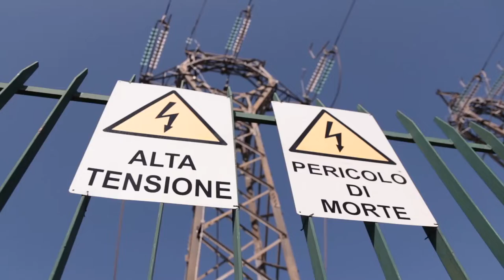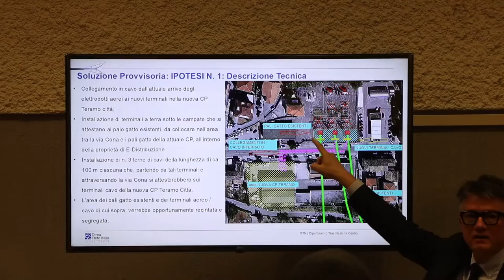Teramo. Interramento centrale elettrica: lavori quasi conclusi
L'amministrazione comunale di Teramo annuncia che i lavori per la delocalizzazione e interramento della centrale elettrica della Cona sono in fase di completamento. L'assessore ai lavori pubblici, Giovanni Cavallari, rassicura inoltre i residenti sulla modifica al percorso imposta da Enel che non farà mutare il progetto iniziale